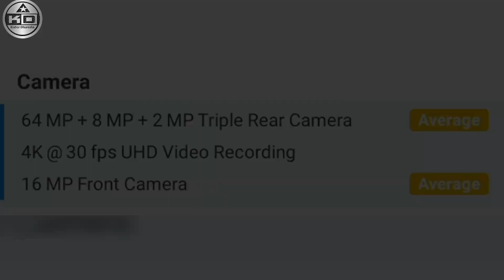Oppo reno 9 Pro 5G - Unboxing, Reviews, price, specification and launch date.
oppo reno 9 pro 5g first lookoppo reno 9 pro 5g unboxing tamil
oppo reno 9 pro 5g launch date in india
12gb ram
oppo reno 8 pro unboxing
oppo reno 9 se
oppo reno 9 5g unboxing
oppo reno 9 pro plus features
trakin tech
2022
oppo reno 9 pro 5g unboxing trakin tech
oppo reno 9 pro unboxing hindi
oppo reno 9 camera
oppo reno 9 pro unboxing tamil
reno
oppo reno 9 pro hands
oppo reno 9 pro 2022
reno 9 pro plus camera leaks
oppo reeno 9 pro plus features
reno 9 pro specs
reno 9 series
reno 9 launch date in india
reno 9 pro launch date
reno 9 price in india
reno 9 india launch
reno 9 review
reno 9 unboxing in hindi
oppo reno 9 pro plus leaked image
burner apple
oppo reno 9 pro plus box image
5g
oppo reno 9 vs oppo reno 9 pro vs oppo reno 9 pro +
oppo reno 9 design
redmi note 12 pro vs oppo reno 8 pro

oppo reno 9 pro plus india launch
oppo reno 9 pro plus launch date in india
oppo reno 9 pro plus release date
oppo reno 9 pro plus trailer
oppo reno 9 pro plus specifications
oppo reno 9 pro plus specs
oppo reno 9 pro india launch date
6000mah battery/oppo reno 9 pro 5g
oppo reno 9 pro. launch date in india
oppo reno 9 pro launch date in bangladesh
oppo reno 9 pro unboxing review
oppo reno 9 pro official launch date
oppo reno 9 * disappointed * me